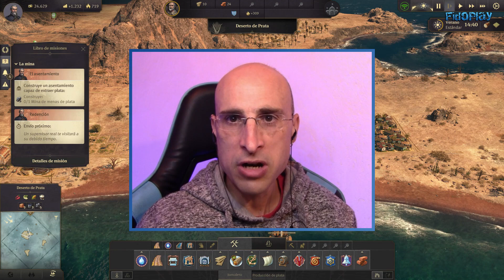ANNO 1800: Seasons of Silver #1 - Una región con mineral de plata (Gameplay Español)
Jugamos el escenario temporadas de Plata de ANNO 1800, un nuevo reto que incorpora el pase de temporada 4.
Como jugador, este escenario te presenta una región desértica, que consiste en la isla principal "Deserto de Prata" y dos islas vecinas más pequeñas. Deserto de Prata ha visto asentamientos anteriores, intentos anteriores de extraer la valiosa plata de las montañas, pero cada uno se ha encontrado con el fracaso y finalmente abandonado: la tierra seca e inhóspita, el sol ardiente y el pequeño suelo fértil que hace que la vida en esta región sea dura y llena de privaciones. En su isla de partida todavía puede ver las ruinas de un asentamiento más antiguo y puede hacer uso de él para comenzar el suyo propio. También verá una hacienda que puede restaurar para su uso posterior. En períodos regulares, el caluroso verano dará paso al período monzónico: un tiempo de lluvia implacable que viene con sus propios desafíos. Y luego hay algunos eventos opcionales con los que es posible que desee lidiar.

Espero que te haya gustado este vídeo, si es así dale al like masivamente para que pueda seguir subiendo vídeos y no olvides suscribirte al canal si aun no lo has hecho!